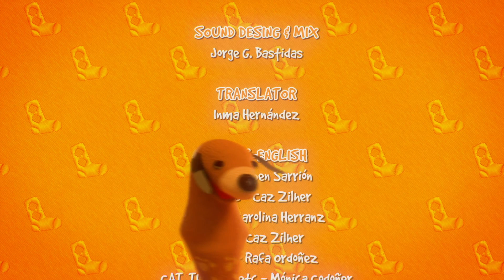Socks en Español - Misión galletas de chocolate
Lo que en principio parecía, unos extraños e inaccesibles objetos de espía, terminan convirtiéndose en poderosos utensilios que llevaran a Nico y a Woody a descubrir una deliciosa y dulce clave secreta.